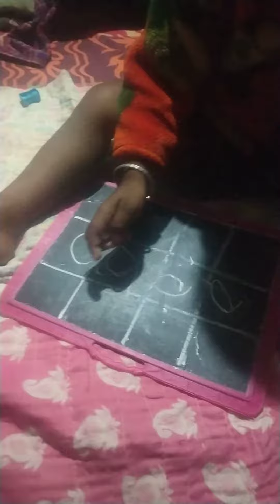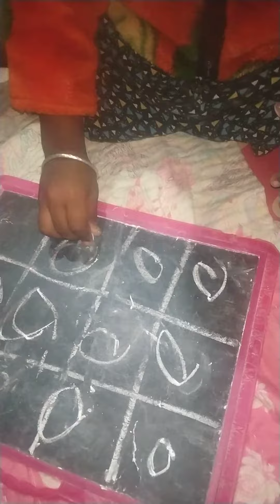আমার ছেলে কি লিখছে দেখুন